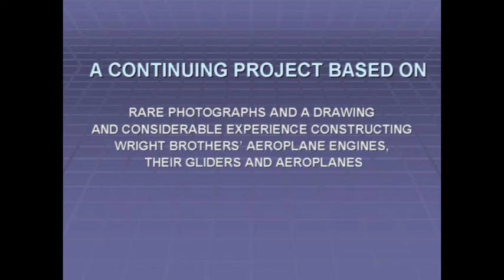2011 10 31 AMERICAN ALLOYS FOUNDRY, BALTIMORE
Bob Eagen describes how he made a casting of a re-
manufactured version of the Wright Brothers' only 8-cylinder aeroplane engine block at his foundry in Baltimore.